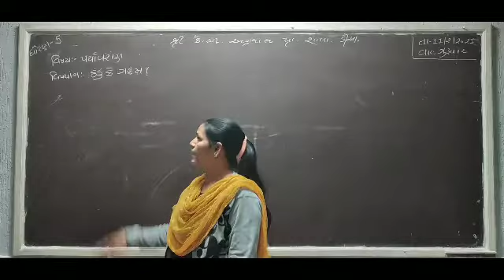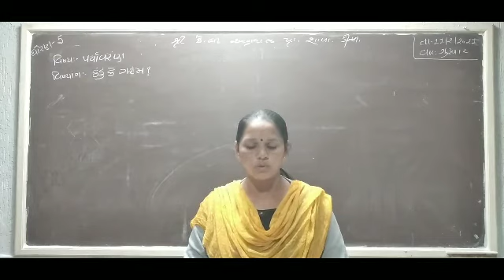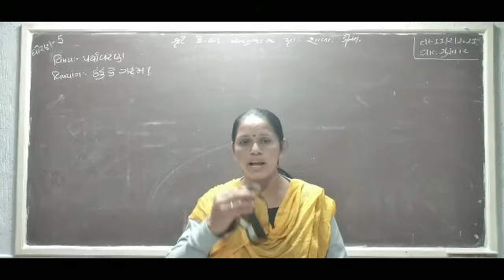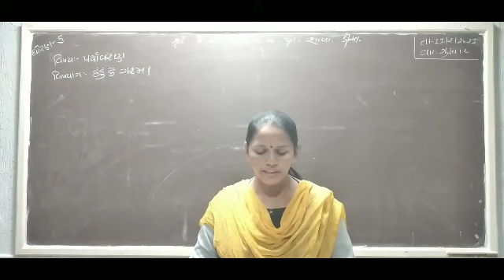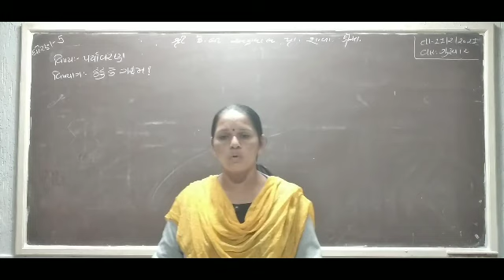ધોરણ -૫ || પર્યાવરણ